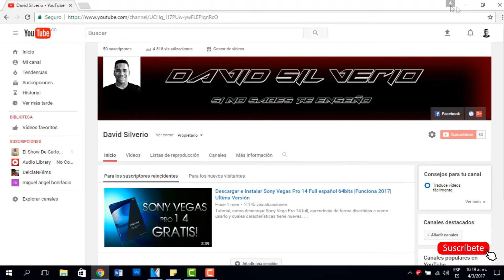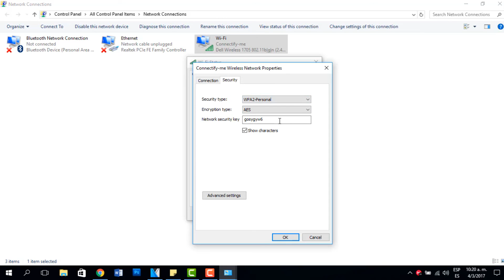COMO SABER CONTRASEÑA DE WIFI EN WINDOWS 10, 8, 8.1 |2017 BIEN EXPLICADO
Tutorial-Como ver la contraseña de Wifi en Windows 10, 8, 8.1 2017, funciona para todas las versiones,  bien explicado.

-Comando: Presiona el botón de inicio Windows + R
-Introduce este comando: ncpa.cpl